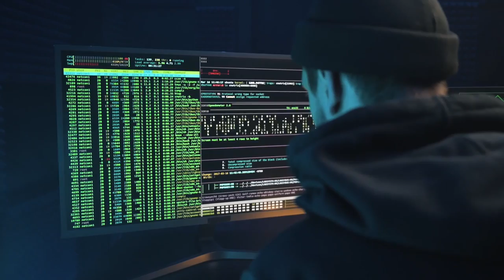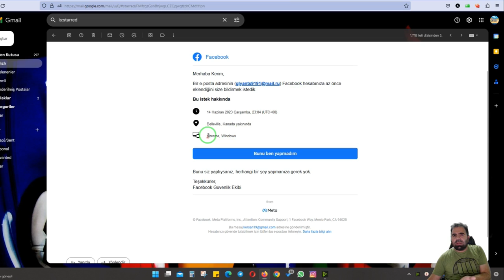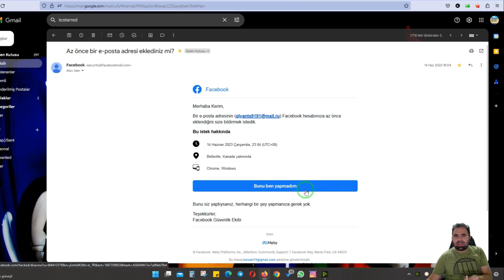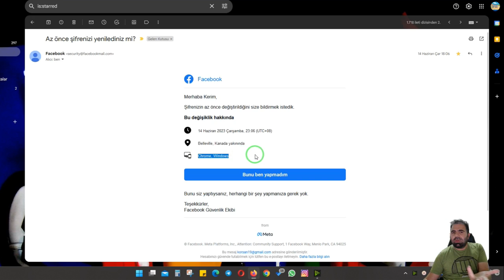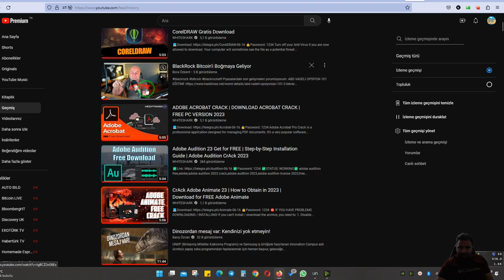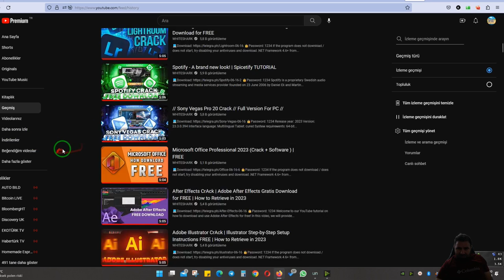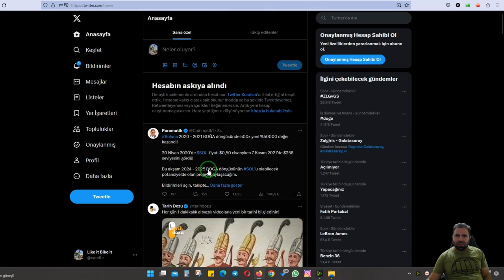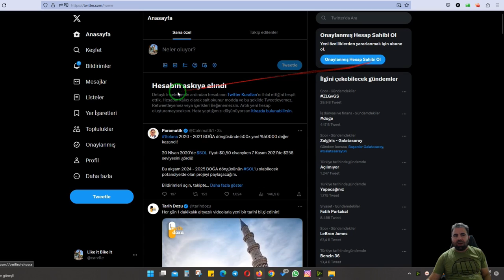RUS HACKER 2 DK DA TÜM HESAPLARIMI ÇALDI (Hacklendim)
Merhabalar ben Kerim KOÇAK! Bu videoda rus bir hacker ın 2 dk da nasıl tüm hesaplarımı çaldığını size anlatıyorum.Facebook, twitter, gmail, ve youtube kanallarımın hacklendiğini nasıl anladım, siz nasıl anlarsınız sonrasında nasıl hesaplarımı geri kurtardım hepsini bu videoda hacklenme hikayemi sizlerle paylaştım iyi seyirler...

ICRYPEX BORSASINDA HEDİYE KRİPTO KUTUSU KAZANMAK İÇİN 👇🏼

REFERANS KODUM: ► 8aol2qt149ol13qibyh 💫